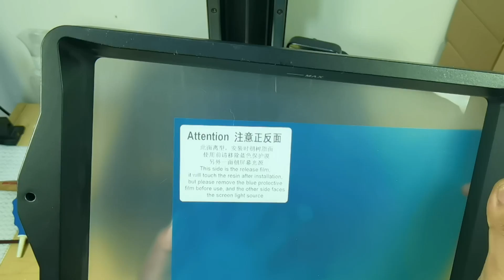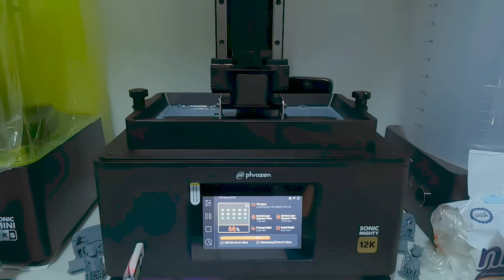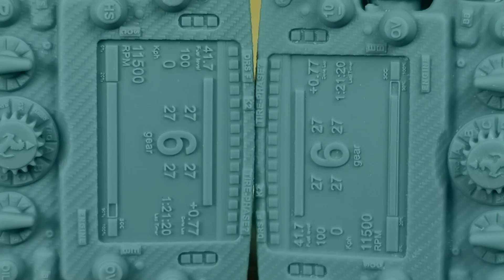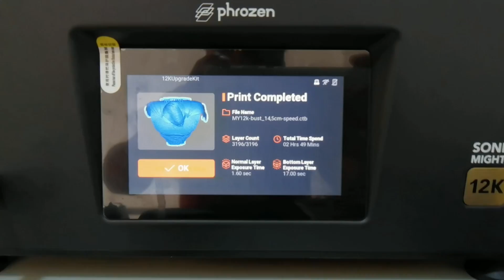Will This Becomes The Best Release Film?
All the test was perform on phrozen mighty 8k printer with 12k upgrade kit. the acf film is included in the upgrade kit.
Result from other printer maybe different.
I will test it on other printer if possible.

Slice Like a Thunder with CHITUBOX PRO v1.4.0
We will mail the resin to you as soon as possible (customs duty & tax will not be covered by CHITUBOX).
The resin will be random depends on stock, but you can try to request

Chapters :
0:00 - Intro
0:29 - ACF up close
1:19 - Relevel
1:52 - Pop
2:36 - Print result
4:23 - Body 1/12
4:43 - Bust 14.5cm
5:23 - Conclusion

If you interested to check my other work